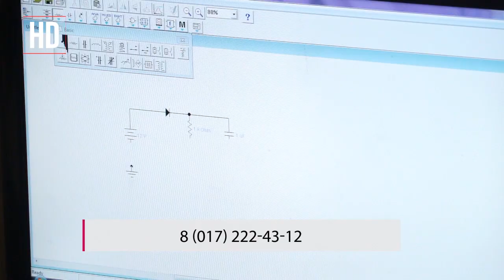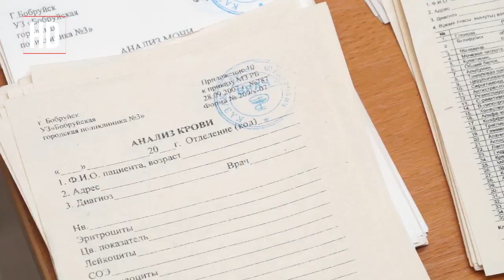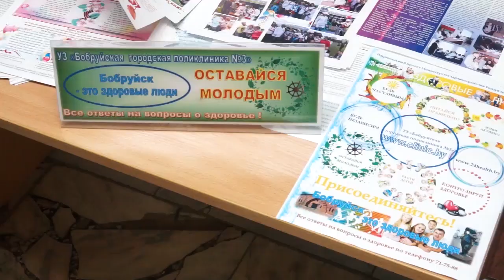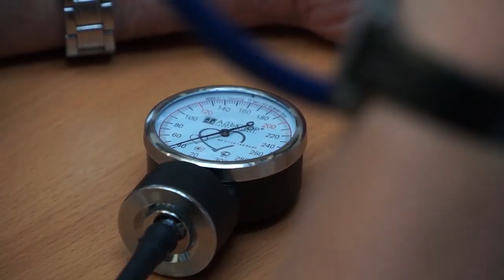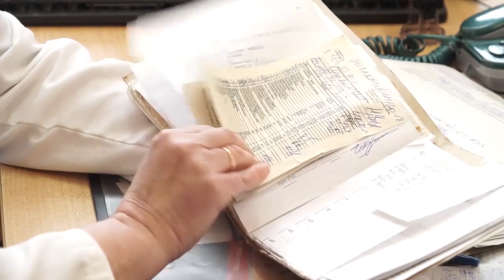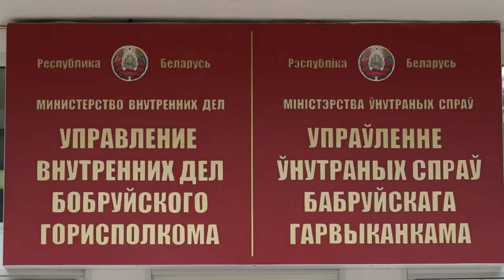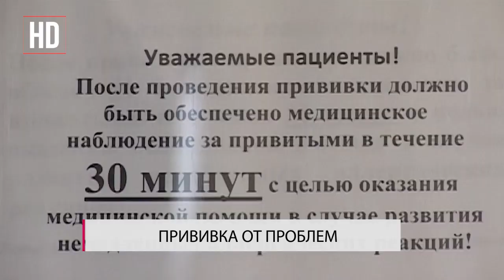Сегодня в Бобруйске 15 06 2017